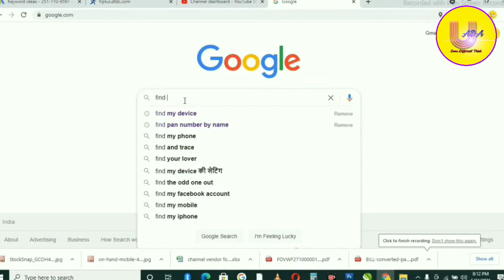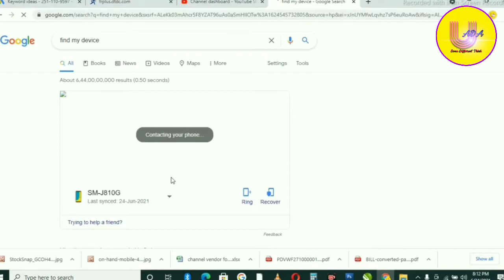Find my device app kaise use kare | How to track any Mobile phone location | How To Find Lost Mobile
Agar aap janna chahate hai ki kisi b mobile ka location kaise check karte hai to a video jarurr dekhe

Related Quires:-
smartphone chori ho jaye to kya kare
mobile chori ho jaye to kaise dhunde
mobile chori ho jaye to kya kare kaise pata kare
imei number se mobile kaise block kare
imei number se mobile kaise track kare
phone chori ho gaya kya kare
how to find lost phone
how to use find my device
How to use Find My Device app in hindi
How to track any Mobile phone correct location
google find my device all features in hindi
find my device se mobile kaise khoje
how to search lost mobile
how to track my lost mobile
how to Trace anyone mobile
how to find my lost mobile
best app to find lost mobile
find and secure lost android devices
how to find lost mobile
how to find lost android phone
how to track stolen phone
chori huwe phone ki location kaise pta Kare